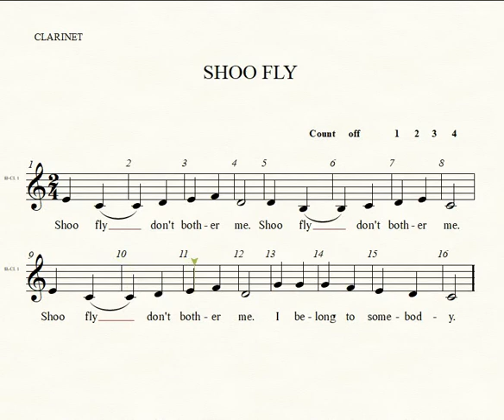Clarinet Shoo Fly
Play along demo for beginning clarinet players